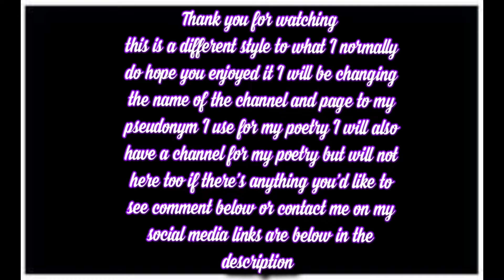Arose ( watercolor style with acrylics)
thankyou for watching hope you enjoyed the video  don't forget if there"s something you'd like to see me do you can put it down i the comments or send me a message on social media which you can find my links to below also don't forget i have a profile on fanhouse.app where you can pay a $10.00AUD per month fee and get to see a heap of stuff other socials wont get to and the  $10,00 AUD fee also will help support me with my channel and my artwork